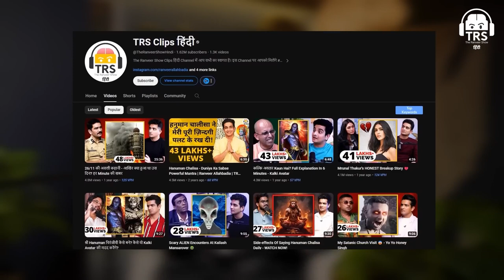Dark Side Of Startups & Business Careers Shark Tank DOES NOT Show You This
In this eye-opening video, we uncover the dark side of startups and business careers that Shark Tank doesn't show you. From the struggles and failures to the immense pressure and sacrifices, we dive deep into the ugly truth of what it takes to succeed in the competitive world of entrepreneurship.

Join us as we pull back the curtain on the glamorous facade often associated with startups and business careers, and shine a light on the harsh realities that aspiring entrepreneurs and professionals must face. Learn from real-life examples and candid interviews with industry experts as we discuss the untold challenges and pitfalls that come with pursuing your dreams in the business world.

Don't let the allure of success blind you to the harsh truths that lie ahead. Watch this video to gain valuable insights and prepare yourself for the rocky road that awaits on your journey to achieving your goals.

Remember, knowledge is power, and education is key in navigating the complex landscape of startups and business careers.

Stay informed, stay ahead, and never underestimate the importance of being aware of the dark side of startups and business careers.